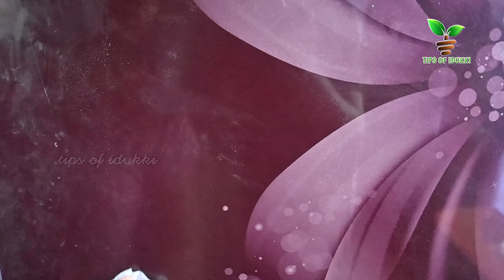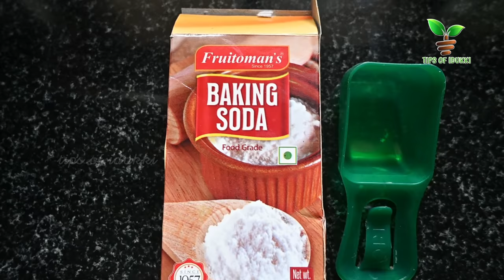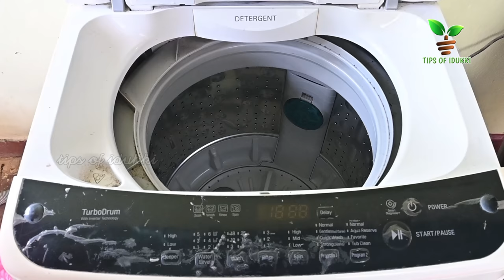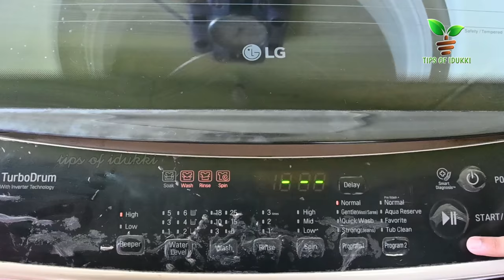How to clean washing machine | Deep cleaning washing machine top load Washing Machine Tips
Top load washing machine deep cleaning tips and tricks/diy washing machine cleaner/drum cleaningSamsung Top load Washing Machine Demo in Malayalam.Samsung washing machine Malayalam demonstration | Samsung malayalam demo | How to use samsung ടോപ്പ് ലോഡ് വാഷിംഗ്‌ മെഷിൻ ഉപയോഗിക്കുമ്പോൾ അറിഞ്ഞിരിക്കേണ്ട കാര്യങ്ങൾHow to clean front load washing machine cleaning | front load washer cleaning baking soda vinegarFRONT LOAD VS TOP LOAD WASHING MACHINE COMPARISON | Easy way to Tub clean front Load Wm फ़्रंट लोड वॉशिंग मशीन टब साफ़ करने का सबसे आसान How to operate LG fully automatic washing how to clean front load washing machine
this is front load washing machine cleaning demo.
if you want to front load washing machine cleaning, in this review i am showing you how to clean front load washing machine. lot of people clean only out side of the washer and they don"t know how to clean inside and hole complete washing machine.
if you watch this complete video you can clean easily your complete washing machine.
ia m using lg front load washing machine. so i am cleaning lg front load washing machine. if you want to other brand front load washer cleaning, all front load washing machine cleaning is almost same. if want to other front load washer cleaning like samsung front load washing cleaning or bosch other front load washer cleaning or ifb other front load washing cleaning, you have to watch this video. In this front load washing cleaning demo almost i explained like how to clean front load washer door gasket, and how to clean front load washing machine with vinegar and baking soda, clean front load washing machine drummachineतरीक़ाMALAYALAMFULLY AUTOMATIC VS SEMI AUTOMATIC WASHING MACHINE മലയാളം comparison and working processസെമിഓട്ടോമാറ്റിക് വാഷിംഗ് മെഷീൻ ഉപയോഗിക്കുമ്പോൾ അറിഞ്ഞിരിക്കണം ഈ കാര്യങ്ങൾThe ONLY Way to TRULY CLEAN Your WASHING MACHINE | Eliminate Gunk, Grime, Scrud, and Brown Stains
# howtorepairgasstoveathome
kitchen tips malayalam
idukki vision vlogs
trending videos on youtube
kitchen hacks
kitchen tips in tamil
kitchen tips in english
kitchen tips idukki vision
easy tips
easy kitchen tips in malayalam
kitchen tour in malayalm
kitchen utility
kitchen organization
kitchen tips on youtube
5 minutes tips
5 minutes tricks
5 minutes hacks
kitchen tour tamil
DIY videos
kitchen hacks
designs hacks dolls
easy kitchen hacks easy
kitchen tips
TipsAndTricks